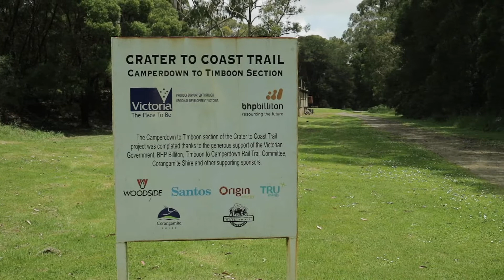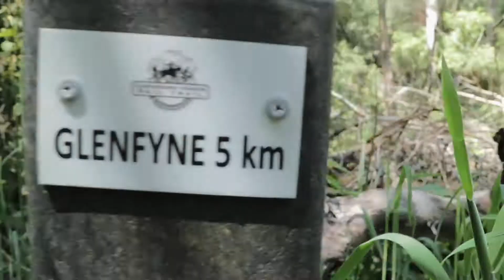Great Ocean Road , riding from Glenfyne to Timboon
Nice ride post Covid around this area.
you can hire a bicycle from Timboon " RIDE WITH US" and follow the trail to Campbelfield.

Music licensed from EnvatoElements